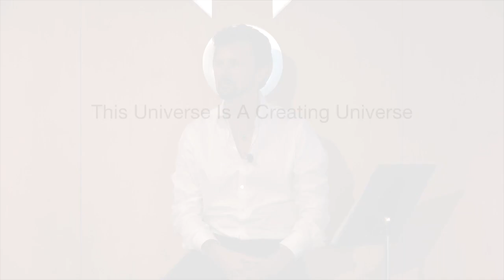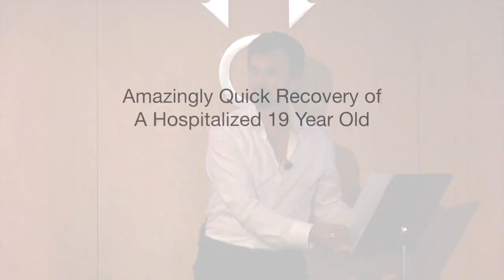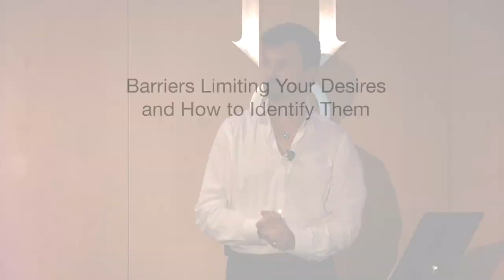Fulfill Your Destiny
An enlightening video sharing keys about the Universe, your body and how to use them both with your awareness, imagination, and consciousness energetics to manifest and dream your life into your experiential reality. Plus, how to identify and handle the barriers and limitations you come across in fulfilling your destiny!

Recorded in Sep 2016 at the Lightworker's Conference Chicago, IL